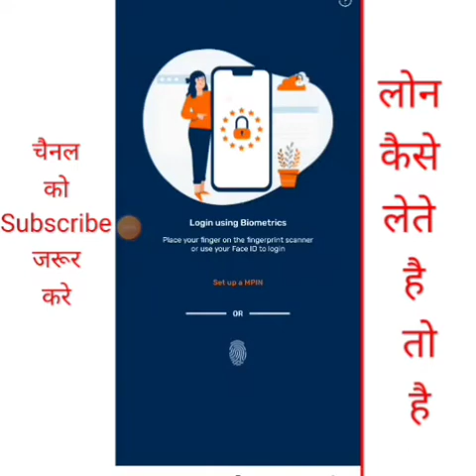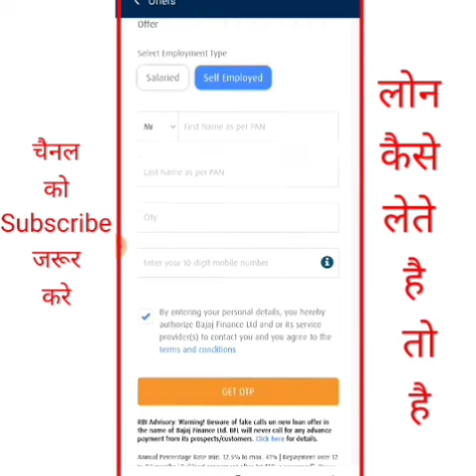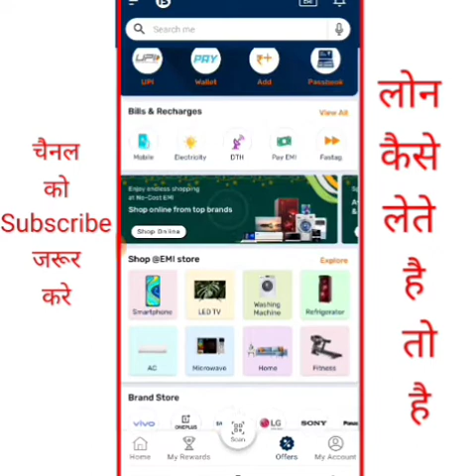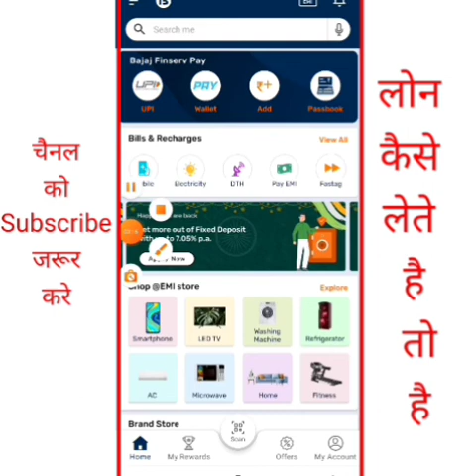reviewbajaj finserv loan|payment| bajaj loan|bajaj finserv app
reviewbajaj finserv loan